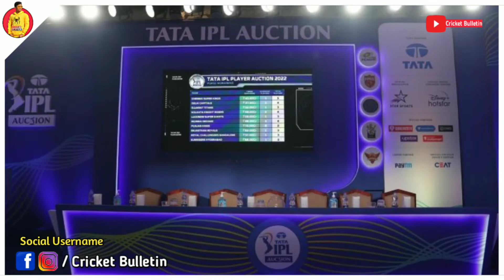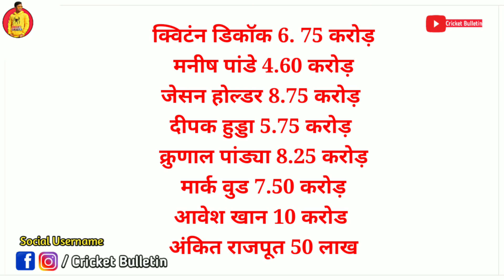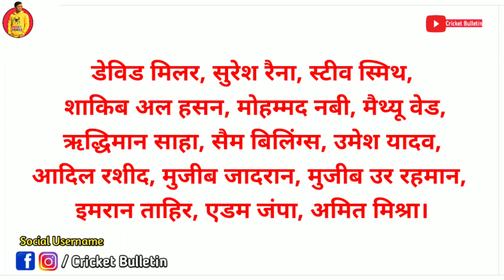IPL 2022 Mega Auction पहला दिन खत्म, जानिए कौनसे खिलाड़ी कोनसी टीम ने खरीदे और कीतनी किमत में